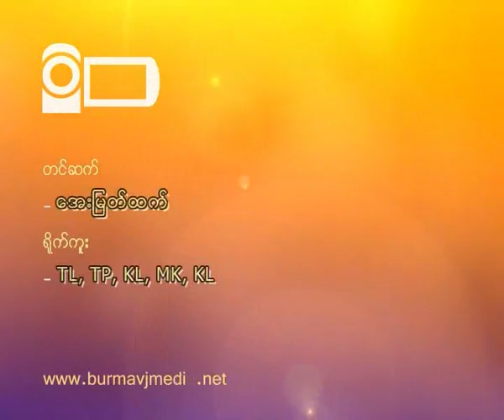24th 8888 Ceremony helds at Royal Rose,YGN, Aug 8, 2012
၈.၈.၈၈ ဒီမုိကေရစီ အေရးေတာ္ပုံ ၂၄ ႏွစ္ေျမာက္ ႏွစ္ပတ္လည္ အခမ္းအနားကုိ အမ်ဳိးသားျပန္လည္သင့္ျမတ္ေရး၊ ဒီမုိကေရစီေရး၊ လူ႕အခြင့္အေရးႏွင့္ ၿငိမ္းခ်မ္းေရးလုိလားသူမ်ားမွ ဦးစီးၿပီး ၂၀၁၂ ခုႏွစ္ ၾသဂုတ္လ ၈ ရက္ေန႔မွာ ရန္ကုန္ၿမဳိ႕ ေတာ္ဝင္ႏွင္းဆီခန္းမမွာ နံနက္ ၉း၀၀ နာရီကေန ၁၁း၃၀ နာရီအထိ က်င္းပျပဳလုပ္ခဲ့ပါတယ္။ အဲ့ဒီ အခမ္းအနားမွာ ဒီမုိကေရစီေရးအတြက္ အသက္ေပးခဲ့ၾကတဲ့ ရဟန္းရွင္လူ ေက်ာင္းသား ျပည္သူေတြအတြက္ ရည္စူးၿပီး သံဃာေတာ္ ၄၄ ပါးကုိ ဆြမ္းနဲ႔ ဝါဆုိသကၤန္း ဆပ္ကပ္လွဴဒါန္းခဲ့ပါတယ္။ အဲ့ဒီ အခမ္းအနားကုိ ဒီမုိကေရစီေရးမွာ လႈပ္ရွားပါ၀င္ခဲ့ၾကတဲ့ ျပည္သူလူထု စုစုေပါင္း အေယာက္ ၁ ေထာင္ေက်ာ္ တက္ေရာက္ခဲ့တယ္လုိ႔ သတင္းရရွိပါတယ္။